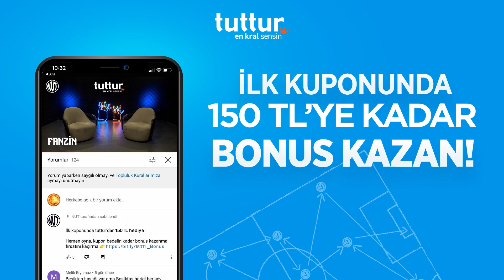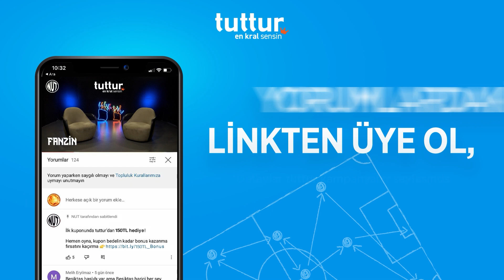Beşiktaş'ın Hedefleri Bitmez | Sergen Hoca Tribünde Olmayı Hak Etti | Beşiktaş - Antalyaspor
Nihat Kahveci ve Hakan Gündoğar ile baştan sona Beşiktaş'ı konuştuğumuz Fanzin yeni bölümüyle  yayında.